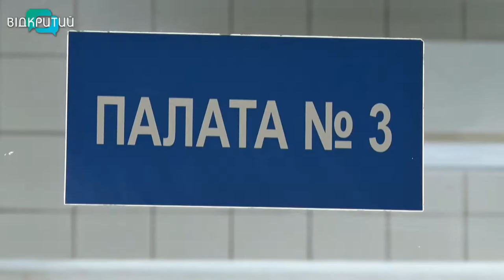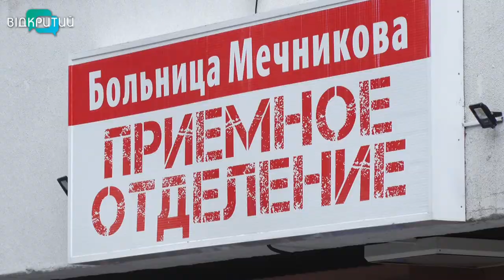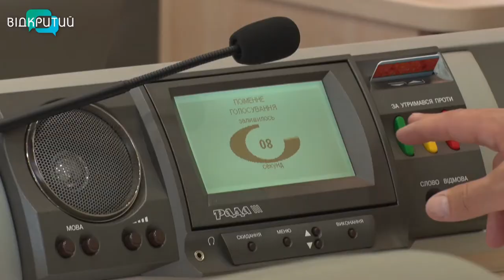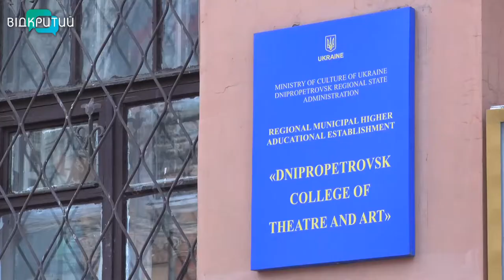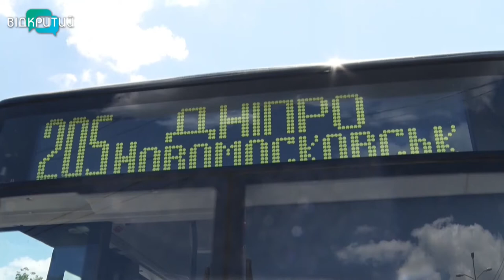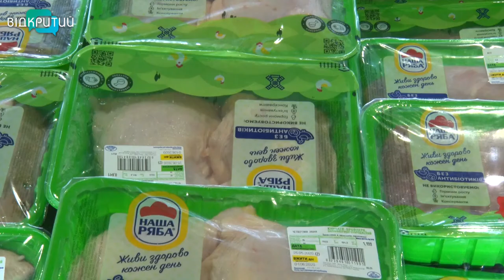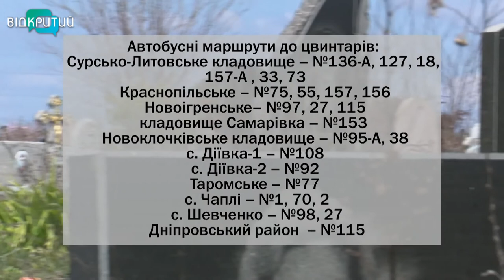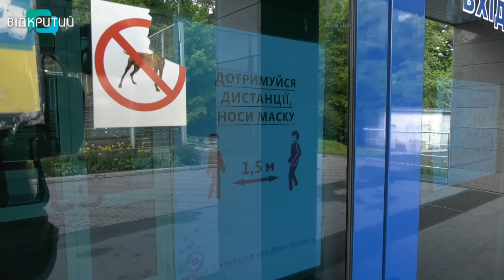Новини OPEN NEWS від 5 червня 2020 року 19:15